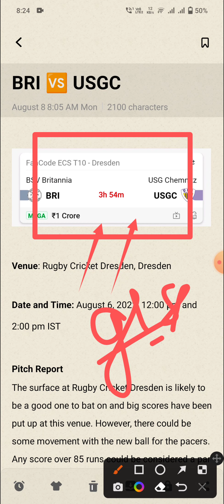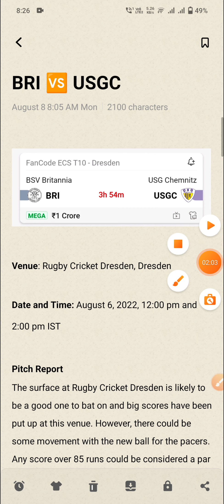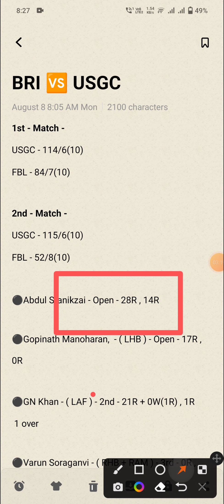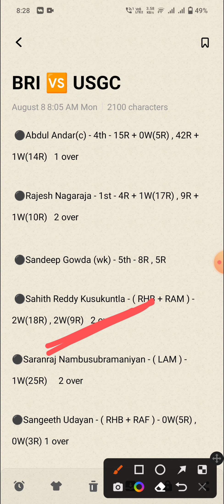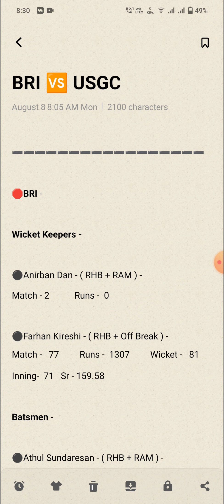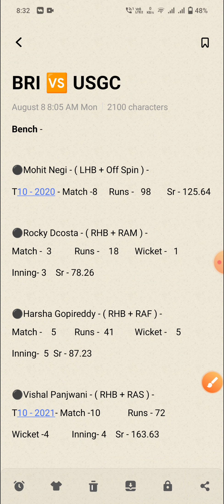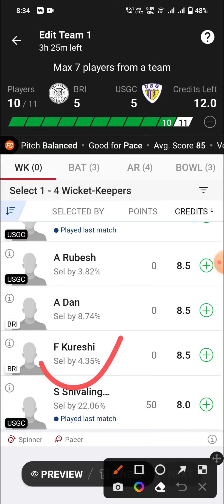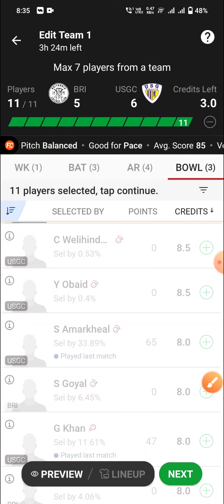BRI vs USGC Dream11 Prediction | BRI vs USGC Dream11 Team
1. This Analysis Based On My Understanding , Knowledge , And Instinct . While Selecting Your Team , Consider The Point Mentioned And Make Your Own Decision .

3. This games involves an element of financial risk and may be addictive, so please play responsibly and at your own risk..

4. Players Record Do Not Promote Any Gambling App And Not Liable For Any Profit Or Loss Which May Arise From Any App